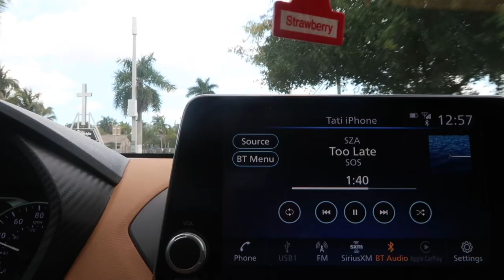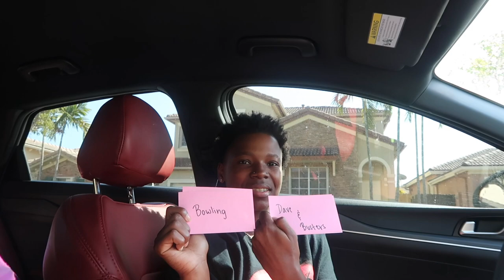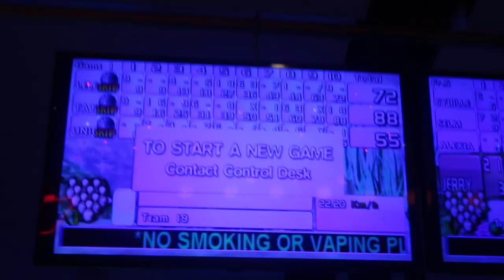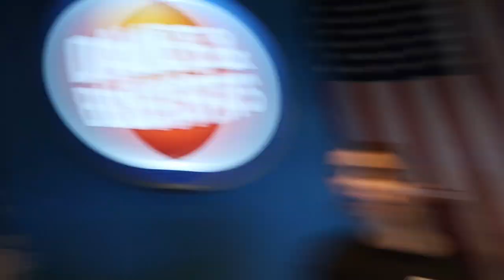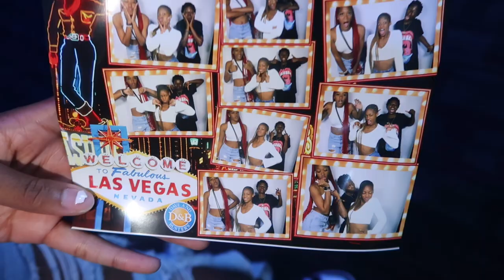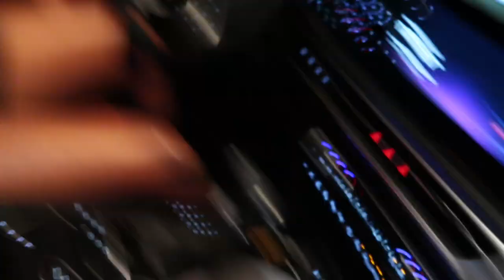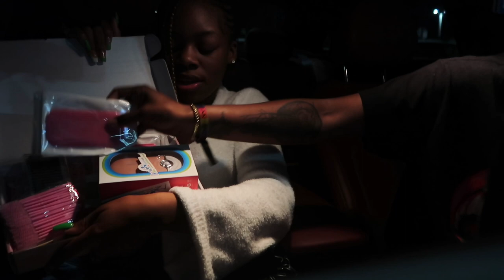My Weekly Vlog on hair and nail appointment || date || packages || bowling || Imjustati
Hi  Tati Babes,,

Welcome to Imjustati's Weekly Vlog! This week was packed with exciting activities and I'm excited to share them all with you.

First up, I cleaned my hair and made it attractive in such a way that people would be surprised to see it! 💁‍♀️ Then, I headed to the nail salon for a relaxing pampering session 💅.

Later in the week, I went on a romantic date with my significant other and had a great time. ❤️ I also received some exciting packages in the mail that I can't wait to share with you. 📦

And last but not least, I hit the bowling alley for some friendly competition with my friends. 🎳

⏰ Video Duration: 00:24:06
⌚ SCHEDULE:
⌚ New Video any time ⌚

Thank you for supporting‘’Imjustati” you can follow me on the Social Media "

📺 Watch my more videos in youtube channel📺

Intro: (0:00)
Video: (0:45)
Doctors Appt: (2:10)
Lunch: (2:55)
Wash Hair: (5:42)
Hair Appt: (8:30)
Nail Appts: (10:50)
Shipping Packages: (13:27)
Hang Out W/ Friends: (15:09)
Bowling: (17:47)
Dave N Busters: (19:08)
Presents: (20:42)